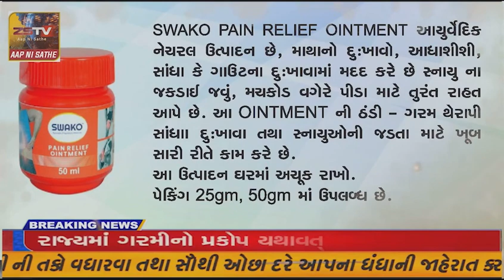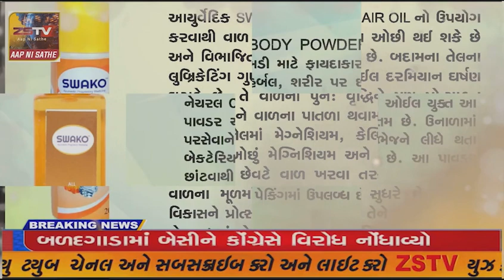: દિવ માં “રાષ્ટ્રીય બાલિકા દિવસ” નાં ઉપલક્ષમાં “બેટી બચાઓ બેટી પઢાઓ” વીક ની ઉજવણી.